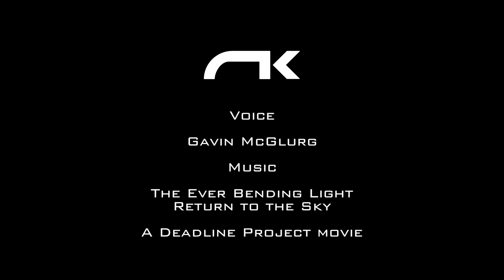Get ready for a world of Amazing Adventures